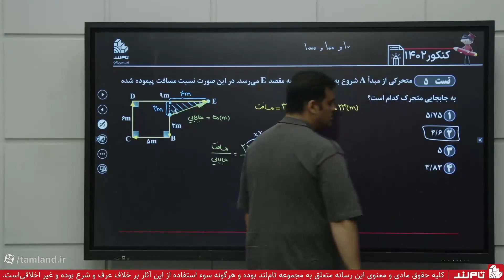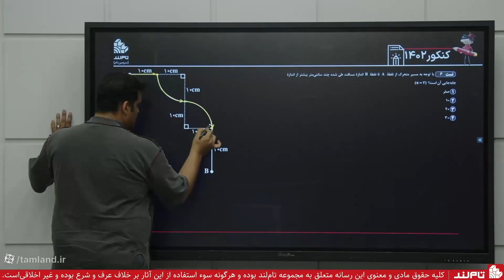1,001 Things To Know About what can you do with a masters in education